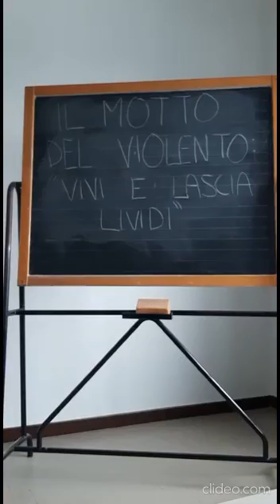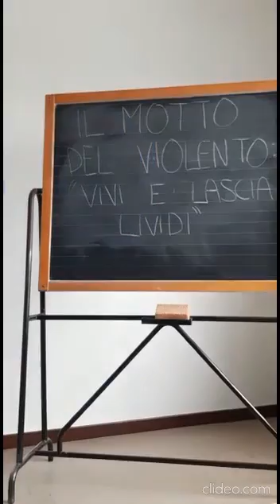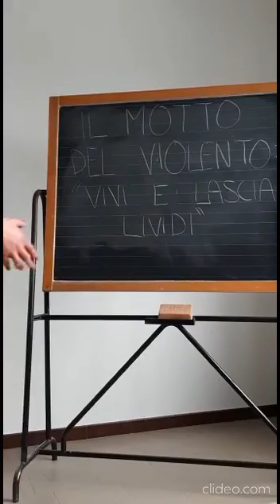25 novembre 2021 - Daniel e Marco dicono stopallaviolenzasulledonne (5B)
Daniel e Marco della classe 5^B dell'Istituto Grandis di Cuneo dicono basta alla violenza sulle donne nella giornata internazionale per l'eliminazione della violenza di genere.